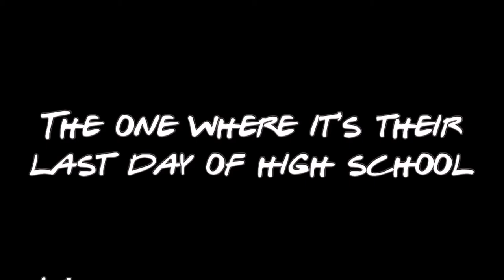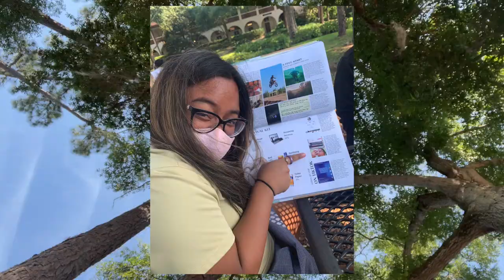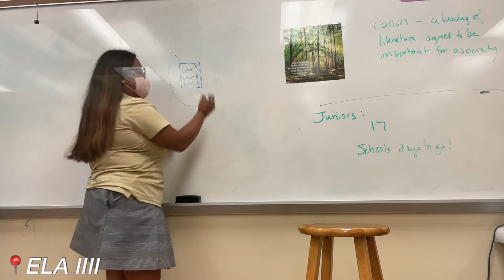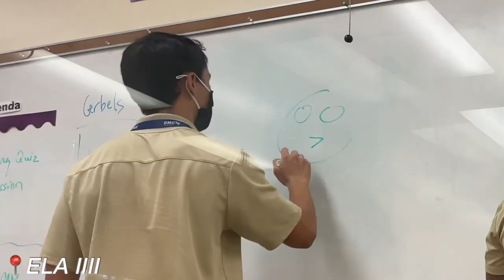LAST DAY OF HIGH SCHOOL...ever:,( *vlog*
MS: Hey Guys! I hope you guys enjoyed the video! I know I have been gone for a long time, but I do have my personal reasons! Thank you for everyone that’s stuck around:) !! It's about the end of my Senior Year, so it's time to sadly say goodbye to high school & hello college life! This vlog will be my last day of classes, but there will be more vlogging content soon pertaining to my last week of senior year! Love you all & stay safe!!

|| Music ||
"Soap-Melanie Martinez" (Trap Nation)